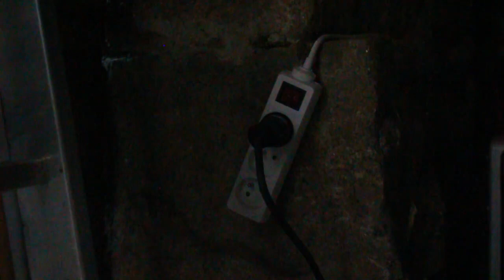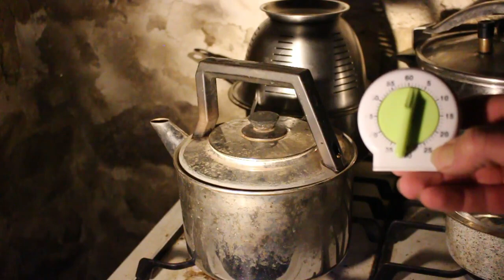Projet Autonomie #8 - Entretient des filtres à gravité pour l'eau potable...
Petite vidéo d’entretien courant du filtre à gravité, et comment s'en servir en toute sécurité.

Rock'n'Roll !